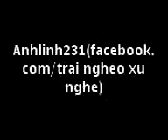Video hay cuk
video đã được tải lên từ điện thoại di động của tôi